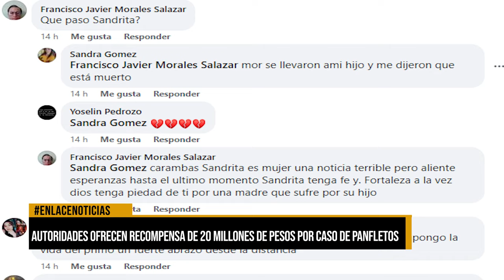Autoridades ofrecen hasta 20 millones de pesos por caso de panfleto